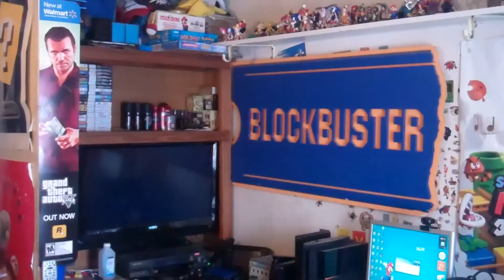New Super Luigi U (1080p) : Part 7 - Meringue Clouds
Welcome back to my LP of New Super Luigi U! In this part, as you can tell in the title, we go through all the levels in Meringue Clouds! Enjoy the vid!